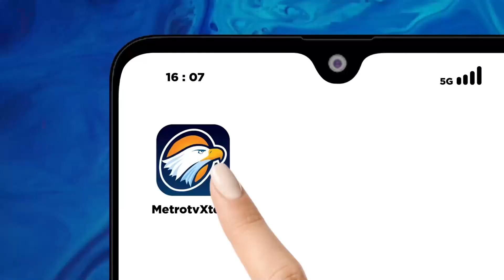Marc Klok Optimis Garuda Muda Raih Kemenangan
MetroTV, Gelandang Persib Bandung sekaligus timnas naturalisasi Indonesia Marc Klok merasa optimis Timnas Indonesia akan meraih kemenangan melawan timnas Korea Selatan. Klok merasa garuda muda dapat bersaing dalam pertandingan yang sulit.